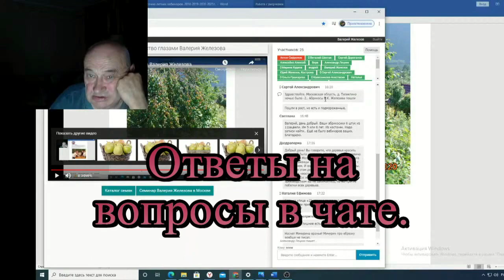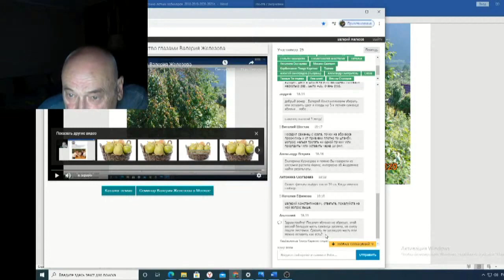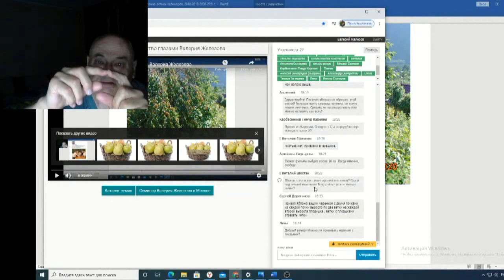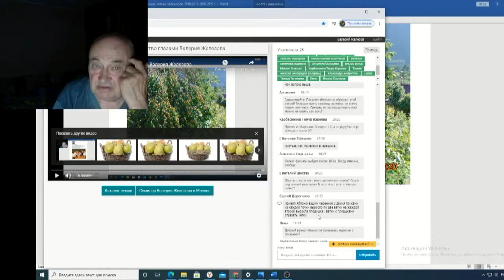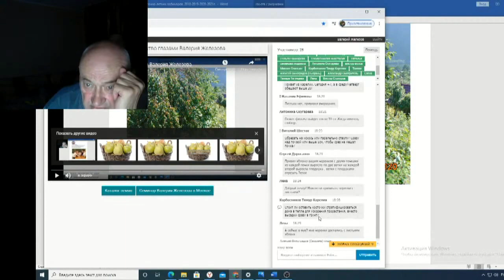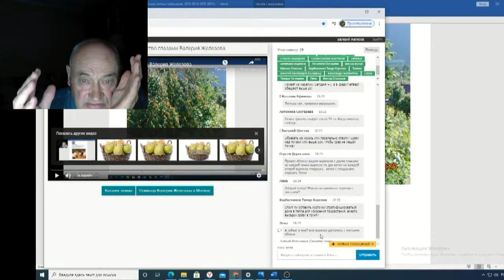Железов Валерий Вебинар 130 ч 17 Ответы на вопросы в чате